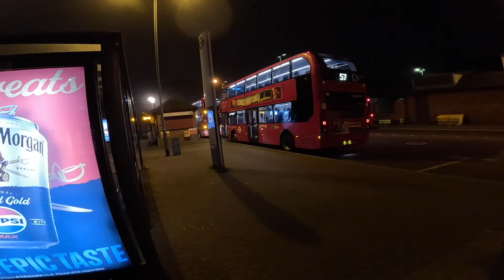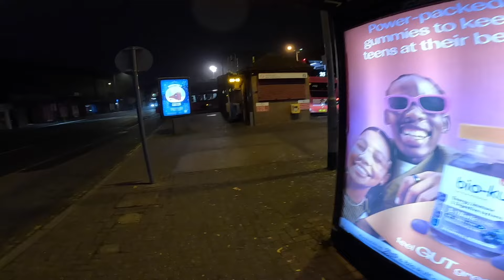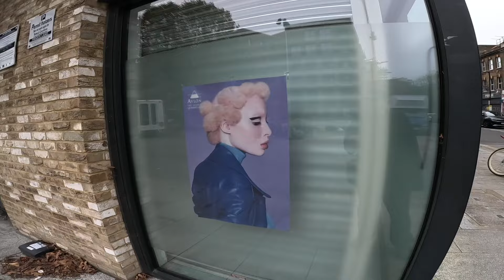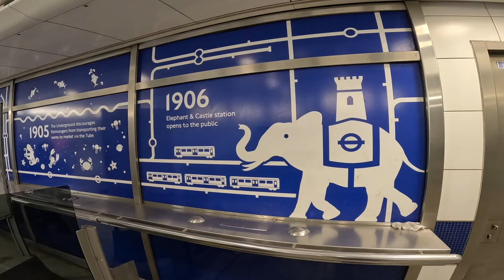WYBORY W USA I PONURY LONDYN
O 4tej nad ranem wstałem do pracy. Po trzech godzinach trzema autobusami dotarłem do pracy, a potem wybrałem się do miejsca gdzie U2 nakręcili ujęcia do swojego teledysku 'The Fly'. Zapraszam.

Dzięki za obejrzenie. Miło będzie jeśli docenisz pracę włożoną w ten film,
zostawisz suba, dasz łapkę albo komentarz ;)

WESPRZYJ KANAŁ klikając opcje 'wesprzyj' lub jednorazowo 'podziękuj' wybierając opcje podziękowania lub na Paypalu -